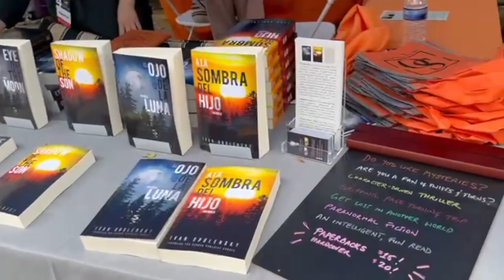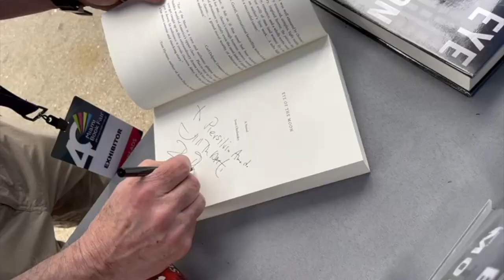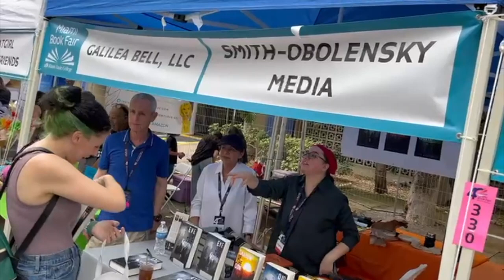Smith-Obolensky Media Hosts a Booth at the Miami Book Fair 2023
The Smith-Obolensky Media team attended the Miami Book Fair this year and enjoyed meeting hundreds of book lovers.

Special thanks to Michael Smith of M.S. Editorials, Norman Smith of Filmsmith, and George Carvalho of Animaza Studios for their wonderful contributions to this video.

What a fun experience!